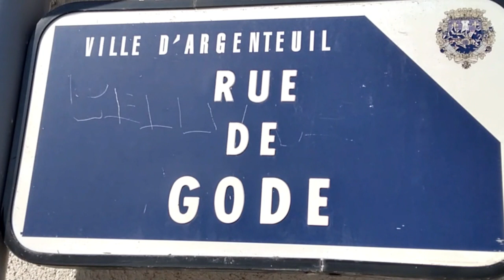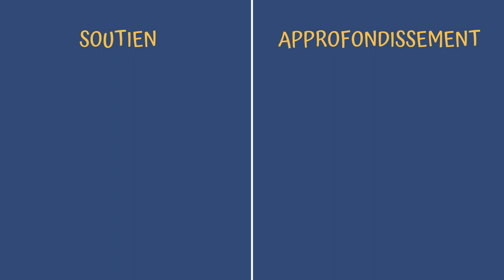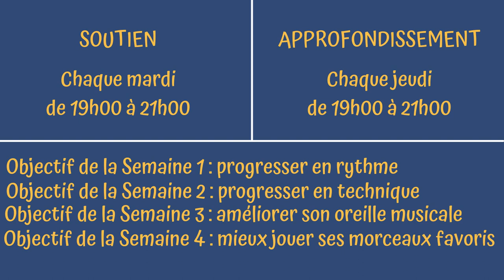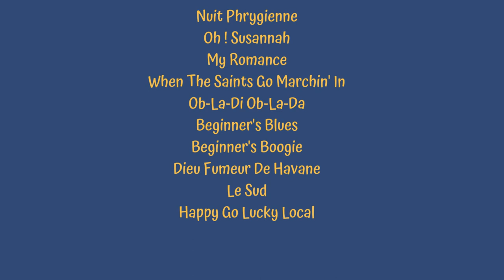Le Pass Salutaire pour apprendre à jouer de l'harmonica en toute liberté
Découvre comment le Pass Salutaire va te permettre d'apprendre à jouer de l'harmonica en toute liberté.
Attention : cette vidéo contient UNE OFFRE EXCEPTIONNELLE, réservée uniquement aux GRANDS DEBUTANTS.
Voici le lien pour répondre au QUIZ et faire partie du TIRAGE AU SORT :

🎵 HARMONICA 🎵

🎵 TOUS INSTRUMENTS 🎵